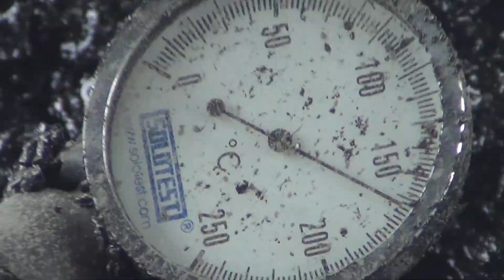2015 01 11 Asphalteinbau Sanierung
In dem Movie wird die Sanierung von Asphaltflächen dargestellt. Die Sanierung wurde auf einer befahrenen Bundesstrasse und einem Automobil Test- und Rennkurs durchgeführt. Die Belastungen und Verkehrsbeanspruchungen sind sehr unterschiedlich. Schwerlastverkehr, normaler Verkehr bis extreme Hochgeschwindigkeitsbeanspruchungen durch Rennsportveranstaltungen und Automobiltests sind vorhanden. Gepaart mit hohen Temperaturen muss der Asphalt hier seine Leistungsfähigkeit unter Beweis stellen. Das Bitumen ist mit CCBit113AD modifiziert worden.